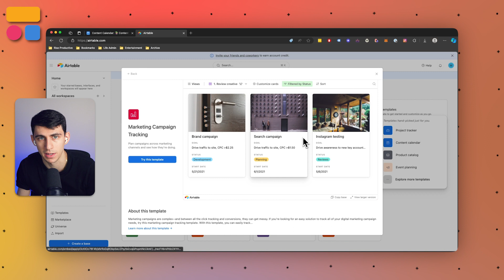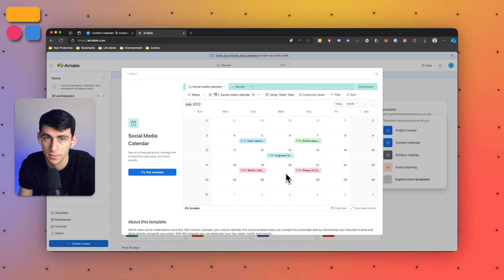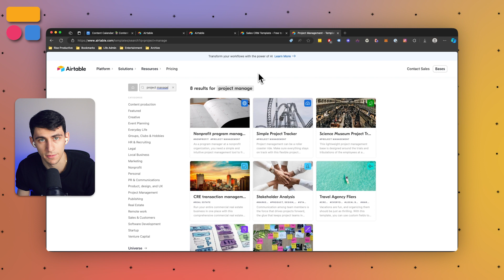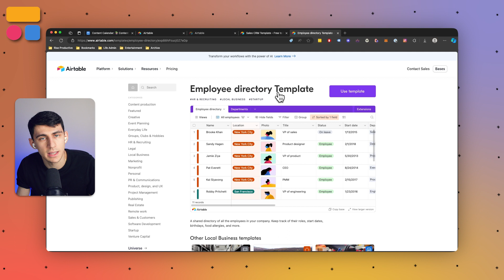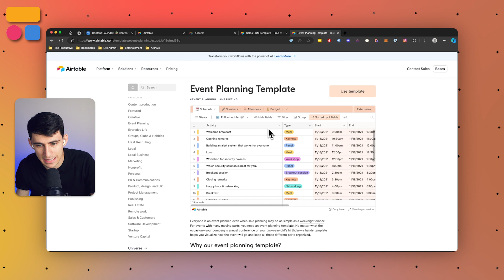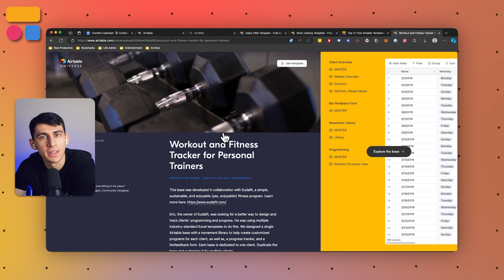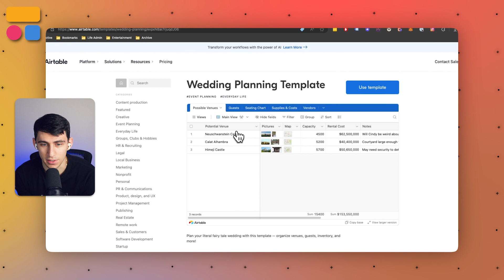Top 21 Airtable Templates to Streamline Your Work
Are you drowning in the chaos of disorganized data and project management headaches?

In this Airtable tutorial, we present the perfect solution - the Top 21 Airtable Templates. From project planning to content calendars, discover the templates that will revolutionize the way you work. Upgrade your workflow and achieve seamless collaboration with this essential collection.